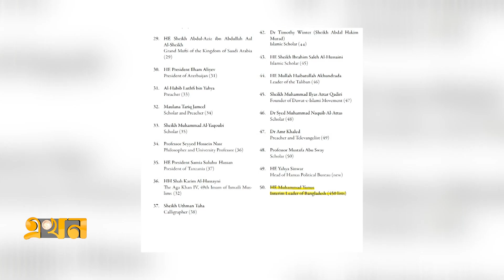প্রভাবশালী ৫শ' মুসলিম ব্যক্তিত্বের তালিকায় ড. মুহাম্মদ ইউনূস | Dr Yunus | Most Influential Muslims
Our Office Address:
EKHON TV
City Park Lane
19, Hatkhola Road, Wari
Dhaka-1203
Bangladesh